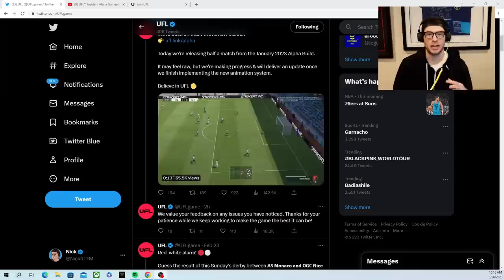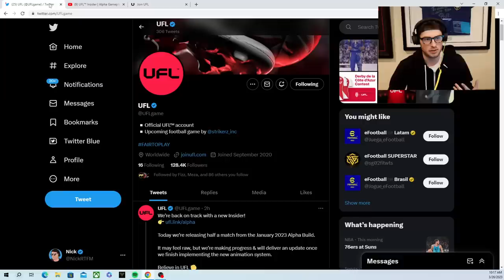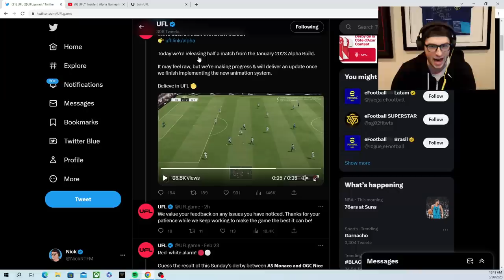Reacting to FULL Official UFL Gameplay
fifa23, fifa, fut23, fifa23leaks, fifa23gameplay, fifa 23 youtube, nba, cod, ufl, ufl 2023, ufl gameplay